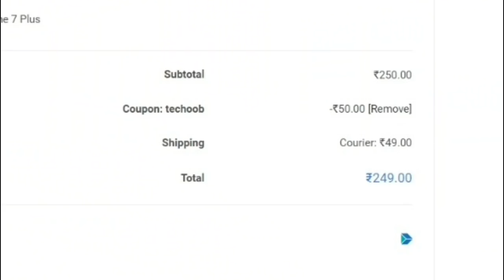Realme U1 : Gradiant Color is here | Wrapcart Skin Review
This video is all about Realme U1 new Gradient color design, how you can get a whole new look on your Realme U1 phone. There is a brand called, WrapCart which is providing some great quality Mobile Skins for more than 50,000 different mobiles. So, if you are looking for a new look trendy looks on your smartphone. Contact Wrapcart, and they will help you for the same.